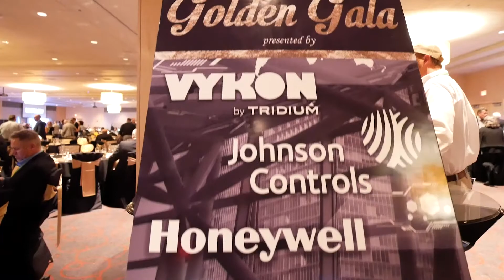Cochrane Supply 50 year Gala Celebration